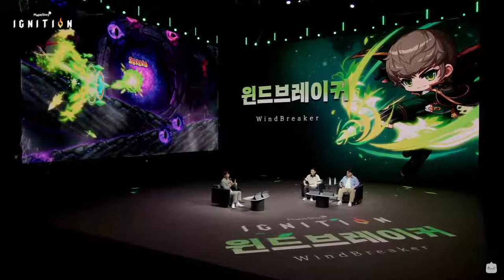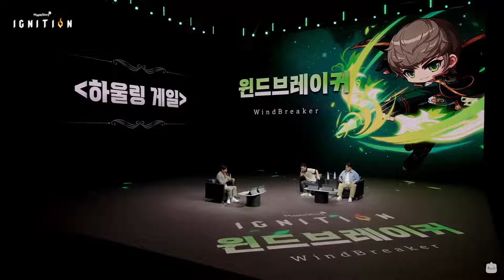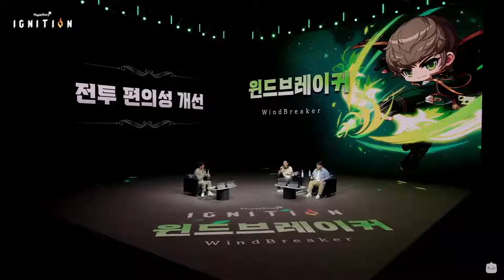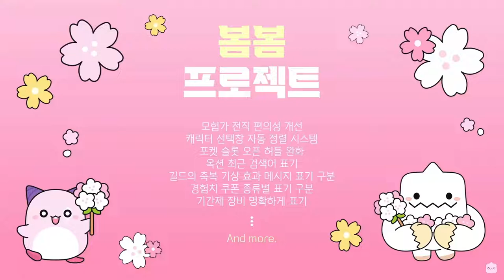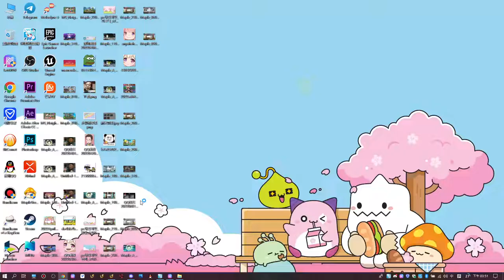[KMS] Ignition Showcase Stream